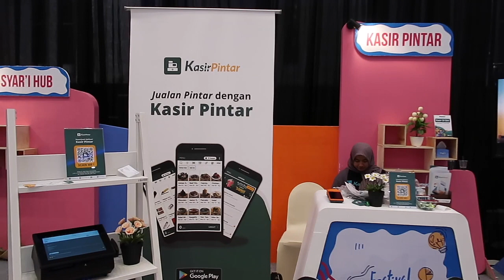Festival Economic Milenial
Kali ini Kasir Pintar diberi kesempatan untuk membuka stand di acara Festival Economic Milenial seteah mengikuti beberapa tahapan seleksi.
Banyak pengunjung yang antusias untuk mencoba Kasir Pintar melalui tablet, desktop dan sunmi. Terima kasih buat pengunjung moga tahun depan bisa buka stand lagi